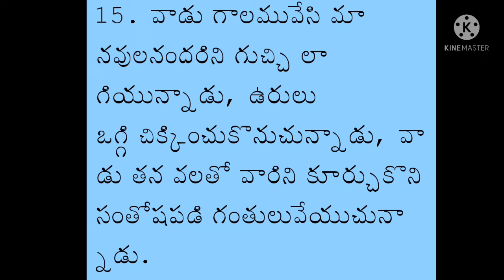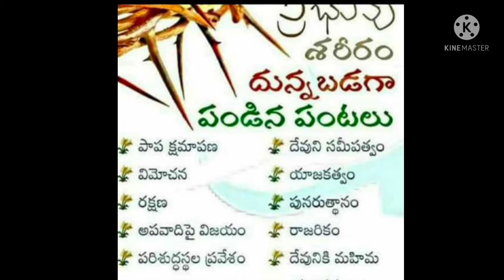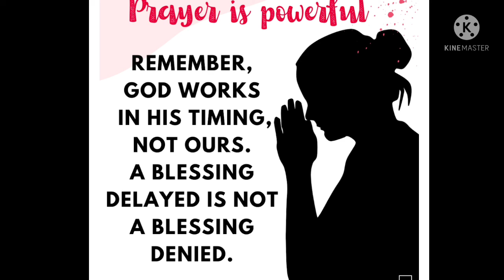THANK YOU LORD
ఉరి తెంపబడెను మనము తప్పించుకొ
నిన్నాము